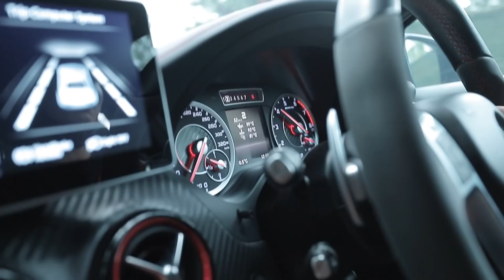在我19岁这年买了一辆跑车 并突然出现在朋友们面前给他们一个惊喜...feat.常勇培永舒森佩珊丹尼表哥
谢谢大家一直以来的支持 在这里除了和大家分享我喜提新车的喜悦外 当然也要来一些娱乐 恶整我身边的朋友啦🤣